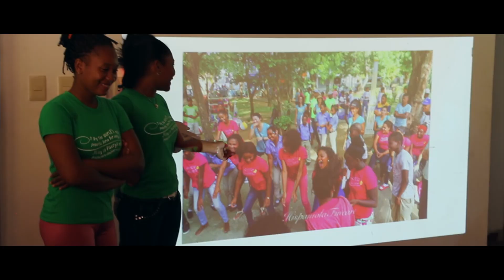Border of Lights Celebration (Mariposa Foundation 2015)